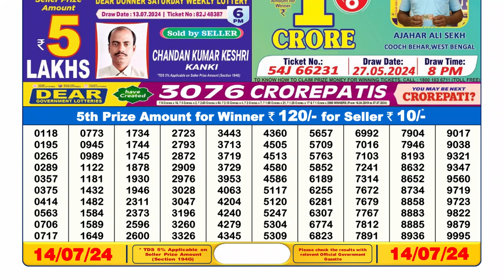🔴Dear Lottery Sambad Live 6pm today 14.07.24 Nagaland State Lottery Result